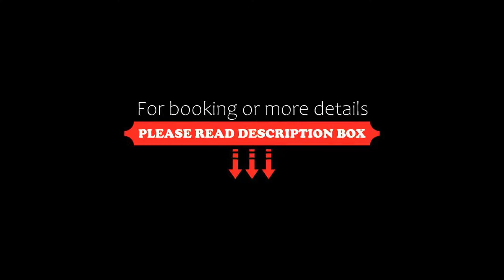Hotel Zenit Pamplona, Cordovilla, Spain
About Property:
Hotel Zenit Pamplona is located 5 minutes' drive from the centre of Pamplona and 2 km from the airport. Facilities on site include free Wi-Fi, a sauna and gym.
Each of the rooms is soundproofed, air conditioned and heated. They offer stylish design, satellite TV and a modern bathroom with hairdryer.
Zenit Pamplona offers free parking and free transfers to the centre during San Fermin.
The hotel’s Morea restaurant serves creative, traditional cuisine for lunch and dinner. À la carte...
Property Type: Hotel
Address: Parque Comercial Galaria, Calle X, 1, 31191 Cordovilla, Spain
Searching For
1. Hotel Zenit Pamplona - Cordovilla - Spain
2. Hotel Zenit Pamplona - Cordovilla - Spain Address
3. Hotel Zenit Pamplona - Cordovilla - Spain Rooms
4. Hotel Zenit Pamplona - Cordovilla - Spain Amenities
5. Hotel Zenit Pamplona - Cordovilla - Spain Offers and Deals
Audio Credit:
Track Title: Subway Dreams
Artist: Dan Henig